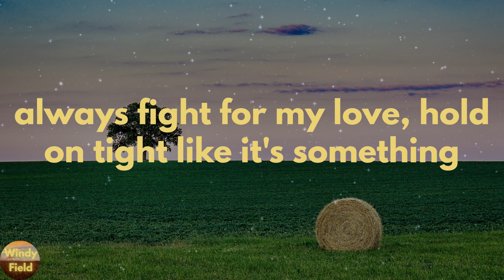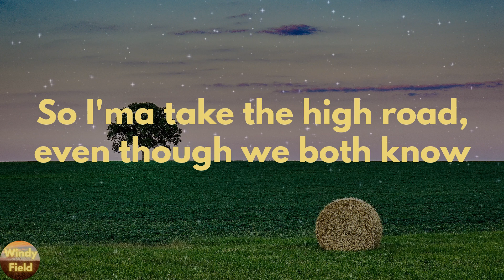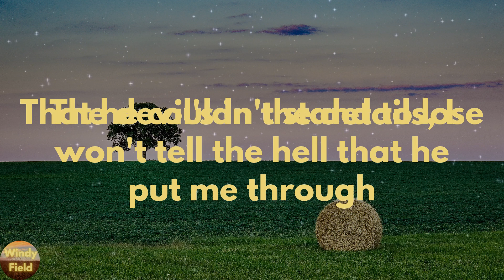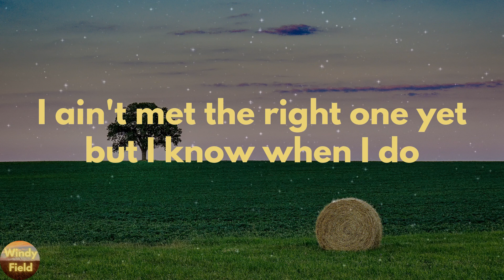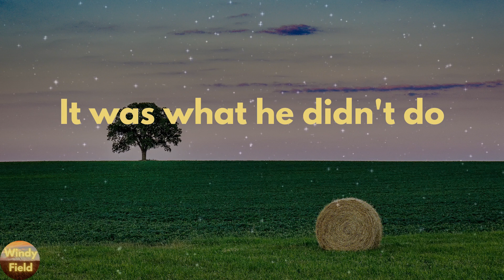Carly Pearce - What He Didn't Do (Lyrics)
What He Didn't Do by Carly Pearce lyric video

🔊Lyrics What He Didn't Do Carly Pearce:
Everybody's asking what the hell happened
Wondering why it all went wrong
Mama always said, "if you can't say something nice
Then don't say anything at all"
And I've got my side of the story and he's got his side, too
So I ain't gonna go and tell you what he did
But I'll tell you what he didn't do
Treat me right, put me first, be a man of his word
Stay home 'cause he wanted to
always fight for my love, hold on tight like it's something
That he couldn't stand to lose
The devil's in the details, I won't tell the hell that he put me through
All I know is in the end, it wasn't what he did, no
It was what he didn't do
I'm already halfway over him and I ain't taking time to turn around
So I'ma take the high road, even though we both know
I could run him out of this town
That's just dirty laundry, I don't need to wear the truth
So I ain't gonna tell you everything he did
I ain't met the right one yet but I know when I do
He'll treat me right, put me first, be a man of his word
That he can't stand to lose